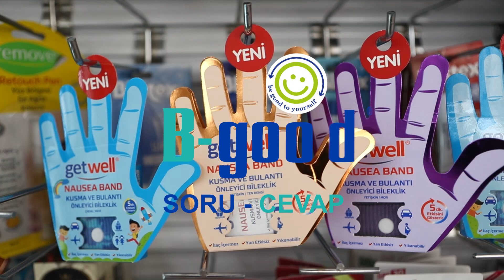Seyahatte Bulantı Sorunu | Ecz Sümeyye Ertekin Terzi | Bgood ile Sağlıklı Yaşam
Hayat koşuşturmacası içinde neleri es geçiyoruz? Neler hakkında bilgi almak istiyoruz? Hangi bilgiler eksik?
Artık her şey tam olacak! Bgood sponsorluğunda hayatın içinde ipuçlarla karşınızdayız.
Daha fazla bilgi edinmek için bizi takip edin!

Kusma ve Bulantılarda Etkili Çözüm

NAUSEA BAND NE İŞE YARAR?

Seyahat anında yaşanan mide bulantısı veya sersemlik gibi etkilerin giderilmesinde yardımcı olur. Hamilelerin bulantı semptomlarının doğal yoldan giderilmesini sağlar.  İlaç içermediği için güvenle kullanılabilir.

NAUSEA BAND NASIL KULLANILIR?

Nausea Band bulantı bilekliği, bulantı esnasında veya öncesinde bileğe takılabilir. Ayrıntılı bilgi için ambalajın içindeki açıklamaları okuyunuz.

Sadece yetişkinler ve iki yaşından büyük olan çocuklar tarafından kullanım için uygundur.